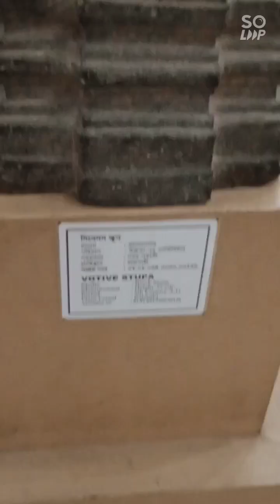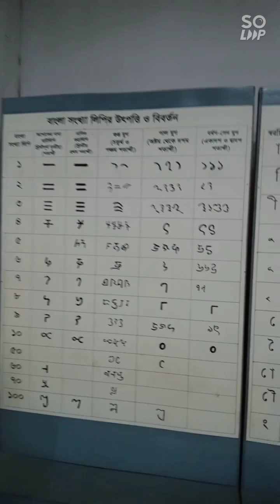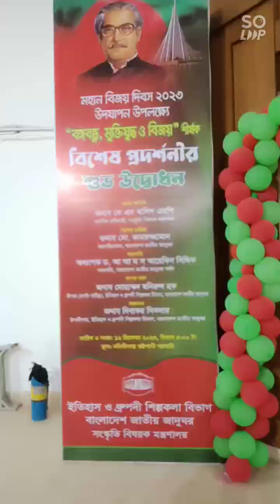Bangladesh national museum tour | জাতীয় জাদুঘর পরিদর্শন | bangladesh dhaka #২০২৩ প্রহরশেষে 🍁🌿🍁